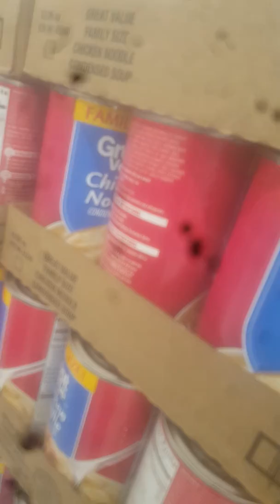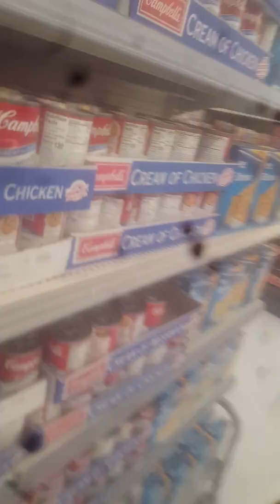We are a lawn care channel lol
Really we are a lawn care channel 😉😂😆😀